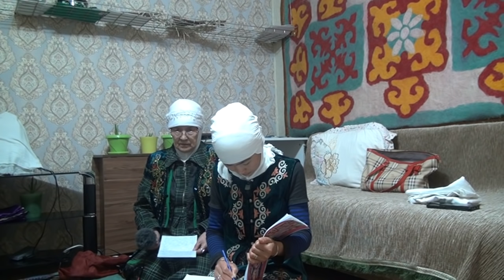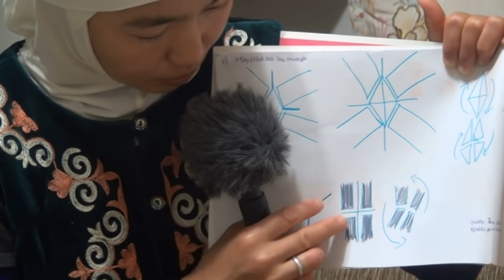Гауһар кені Ұшақ апаты Алла жібіне жалғану Ақсақ темір Бауыржан аталар батасы Әскери апаттар себебі